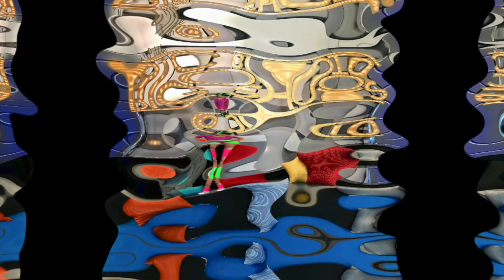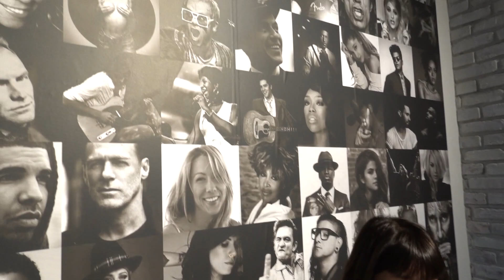ROAD TO “POP STARDOM” | 8 YEAR OLD CHACHA SINGS WITH AN AMERICAN IDOL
The journey to “pop stardom” has been 4 years in the making.  Follow the fun with us, “MIC DROP” (Episode 1) featuring Chacha and her OC Hit Fam!

Green Screen credit:
VFX Gold Assets
Joseph Bachaalani
Footage Island